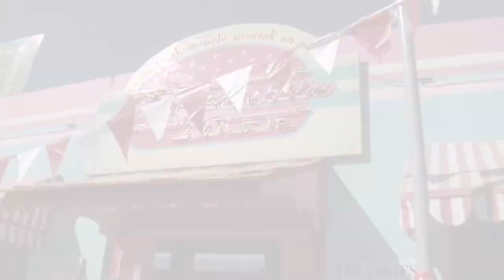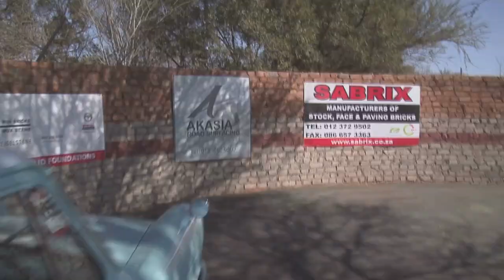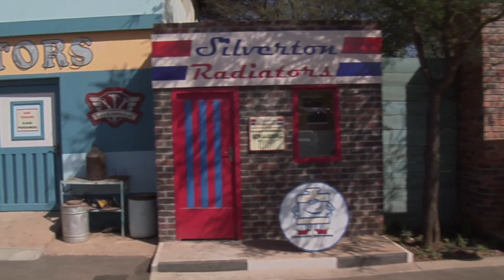Official Pretville Town Walkthrough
From the makers of 'LIEFLING, DIE MOVIE',
comes a brand new Afrikaans musical,
'PRETVILLE'.
PRETVILLE is a small town in the late 1950's
that is situated in the hearts of everyone who
is living in South Africa. Here, everything is
possible and lots of interesting things happen.
It's a bright, colourful and stylish town, as
never seen before -- with a wardrobe, set and
vintage cars that you will never forget! True
to its name, there is always 'pret' in
PRETVILLE !!
The internationally acclaimed composer and
songwriter, Machiel Roets, who has been
directing pantomimes and stage musicals in
London for more than 12 years, came back to
South Afirca to compose more than 20 brand
new Afrikaans songs for Pretville. These songs
are true to the international fifties style.
In Pretville you'll find a mix of well-known
actors and singers, as well as fresh talent that
will blow your mind away.
Hartiwood Films is proud to once again bring
you something new and exciting in the
Afrikaans film industry.
After the release of PRETVILLE, no town in
South Africa will ever be the same again!